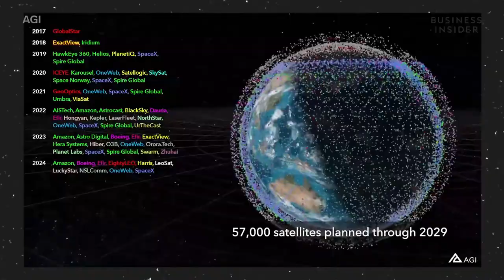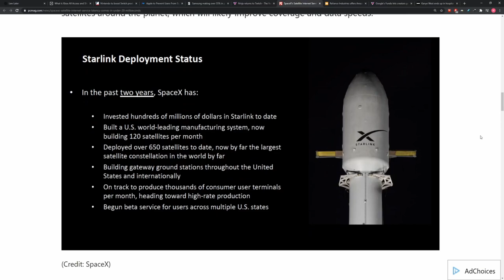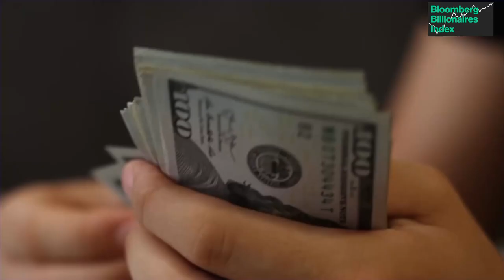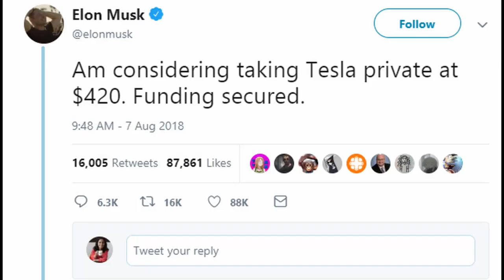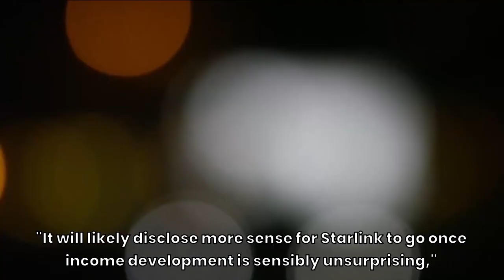Starlink Will Change The Internet Forever I Starlink Satellite Train | Elon Musk Against All Odds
Starlink Will Change The Internet Forever I Starlink Satellite Train || Elon Musk against all odds || Tesla Motors

where he shares difficulties he faced and his take on entrepreneurship and starting a company to his current starlink and spacex program.

1. Fully Automatic Espresso Machine
2. Perfect Desk Chair
3. Wireless Mechanical Keyboard
4. Wireless DTS Headphone
5. Vocal Microphone
6. UltraWide Monitor

Lend us 5 mins, we will bring you interesting tech or inventions, life hacks and scientific discoveries that will get you shook.

Lend us 10 mins, we will introduce to you fascinating and shook stories of various amazing people.